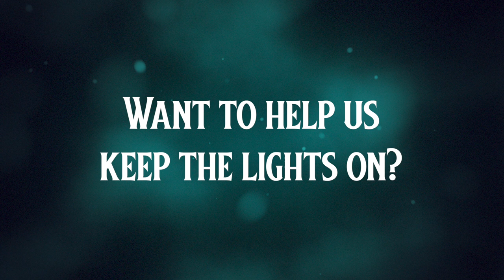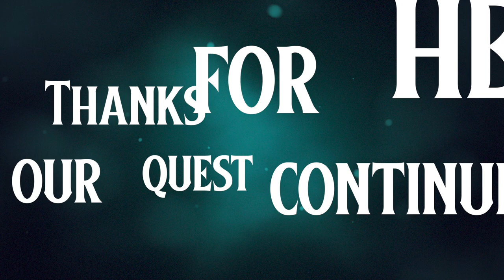"Deep in the Heart" | Book 1 | Chapter 16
**CONTENT WARNING** This episode contains elements of body horror.

As the party ventures deeper into the crypt, they discover strange and terrifying undead horrors...

Starring:
Victoria Antoinette as "Marring"
Nick James as "Luna Wayflow III"
Mark Mattera as "Finn Monaghan"
Michael McEntee as "Oaxaca Màxkalaniyat"
Brittany Morgan as "Andi Barnatus"
Jessica Trunk as "Arlin"

With Michael Saint Gregory as the Dungeon Master